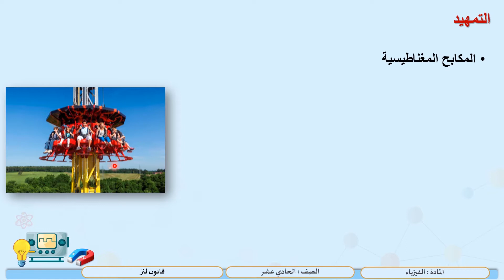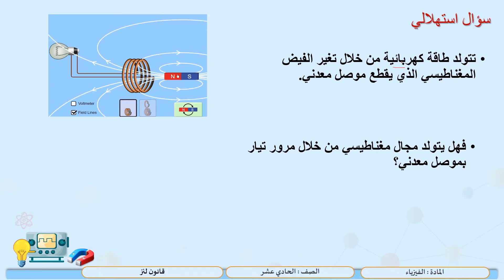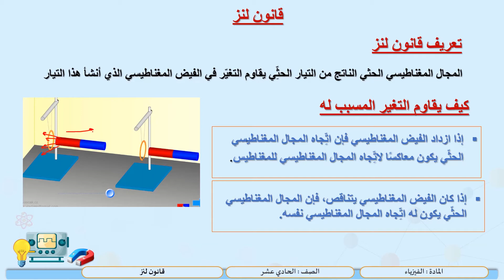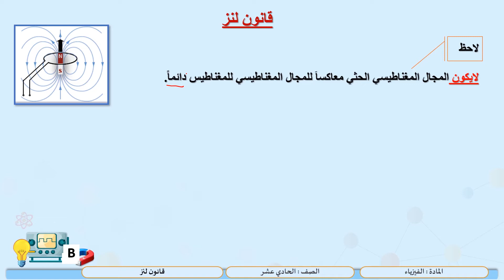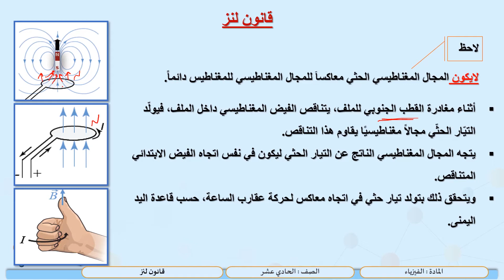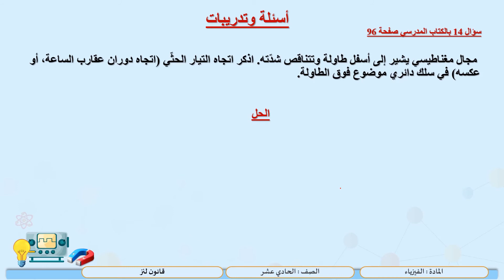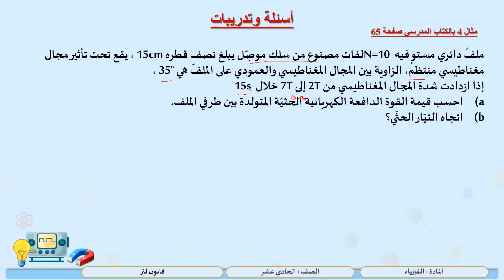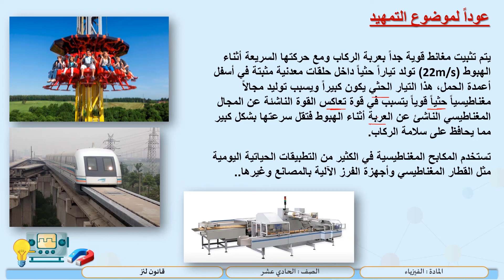الصف الحادي عشر المسار العلمي فيزياء قانون لنز